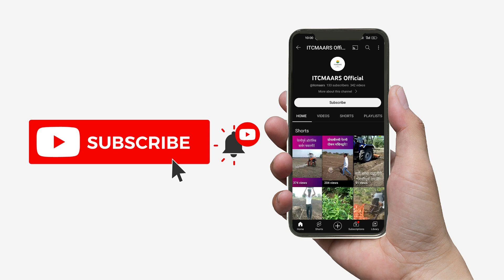नॅनो डिएपीचा चांगला परिणाम सोयाबीन पिकात. शेतकऱ्याने सांगितली प्रतिक्रिया!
नांदेड जिल्ह्यातील वजीरगाव गावातील शेतकरी ब्रम्हाजी भगवानराव ढगे. यांनी आपल्या सोयाबीन पिकात नॅनो डीएपी ची फवारणी घेतली होती. त्यांना त्यांच्या पिकात चांगला परिणाम दिसून आला.याविषयी त्यांनी आपली प्रतिक्रिया थोडक्यात सांगितली.